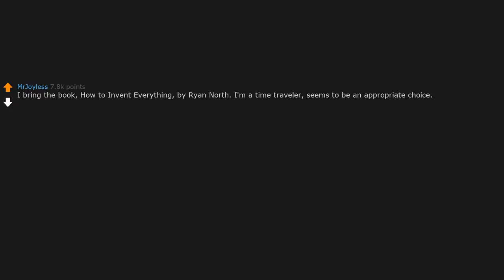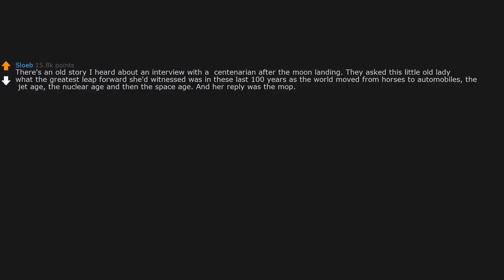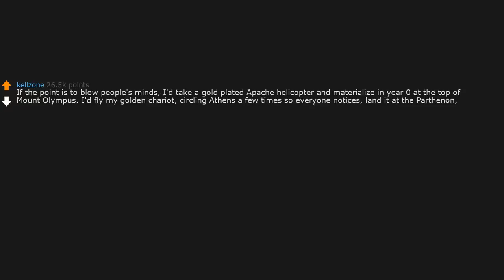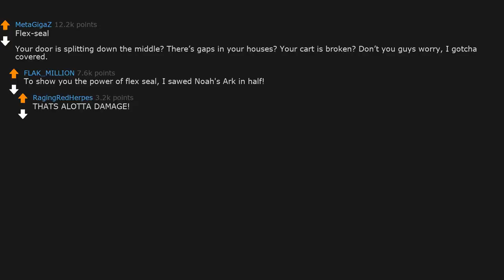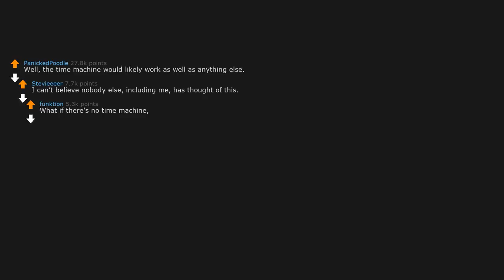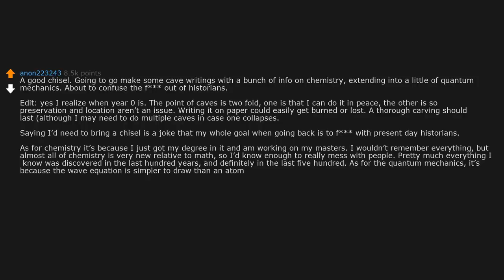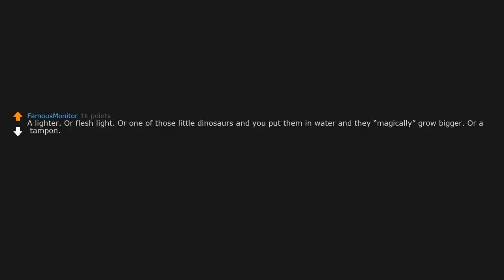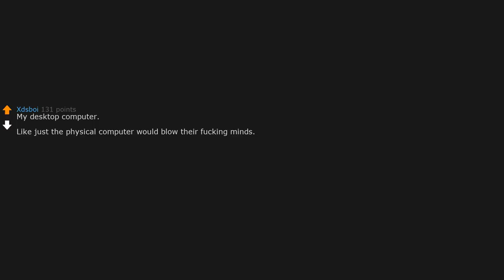You Are Transported To Year 0, With 1 Item. Which Item Do You Choose? (r/AskReddit)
AskReddit People Share You Are Transported To Year 0, With Any Object From The Present With You. Which Item Do You Choose To Make People Lose Their Minds The Most?